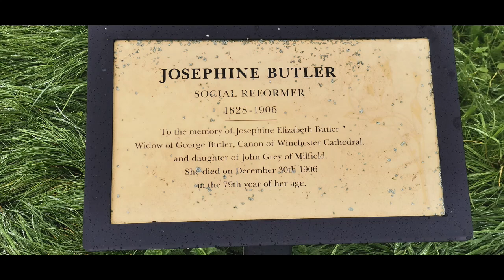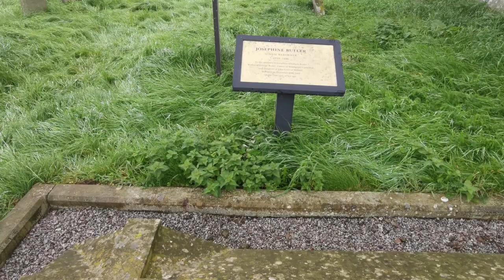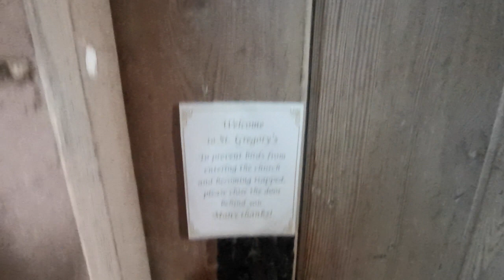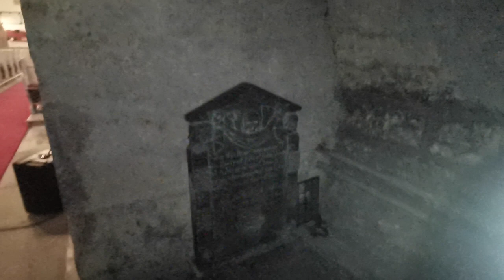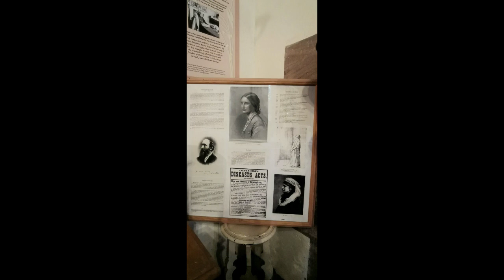St Gregory The Great, Kirknewton, Northumbria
A church not far from the Scottish Border and Ad Gefrin.
The remains of the social reformer Josephine Butler (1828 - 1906) are buried.
An interesting article on the church artwork can be found at;